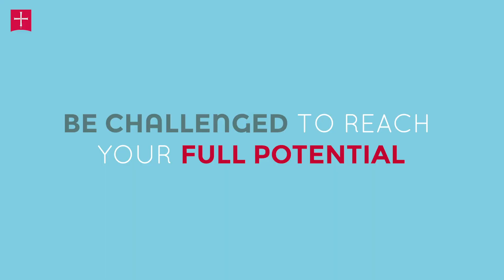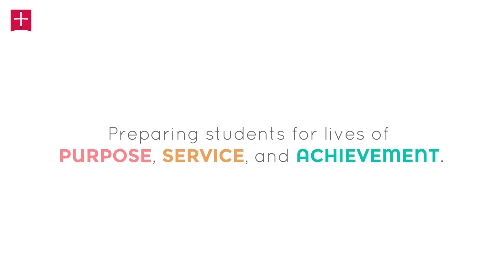A Day in the Life at Saint John's Prep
Saint John's Prep School educates students for a lifetime of learning, leadership, and service in a global society, celebrating our Catholic Benedictine tradition. We are the #1 Best Catholic High School in Minnesota, according to Niche.com!